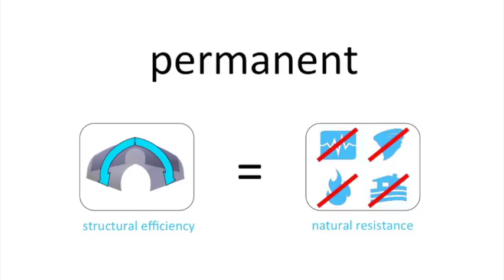Promo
This video is about Promo